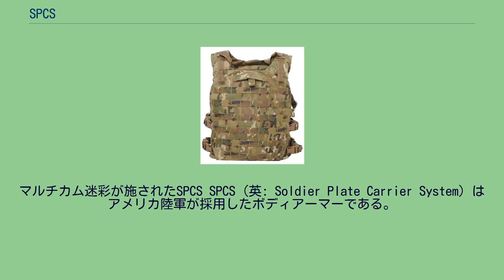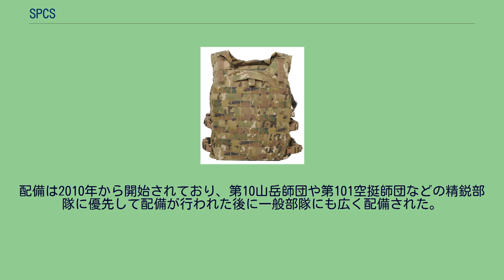SPCS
マルチカム迷彩が施されたSPCS SPCS（英: Soldier Plate Carrier System）はアメリカ陸軍が採用したボディアーマーである。
2010年からIOTVと併用する形で配備される。
アフガニスタンなどの山岳地帯での戦闘を意識して兵士の負担軽減のために軽量化を図っているのが特徴。
従来のIOTVを置換するものではなく追加装備として支給され、IOTVとSPCSのどちらを作戦で使用するかはその場の指揮官の判断に委ねられる。
なお、特殊部隊にはさらに軽量な「MBAV（Modular Body Armor Vest）」が支給されている。
前面と後面および側面に拳銃弾を阻止可能なソフトアーマーと、小銃弾を阻止可能なセラミックプレートを挿入することができるが、軽量化のためにソフトアーマーで防護できる範囲はIOTVよりも減少している。
ソフトアーマーだけでも使用できるほか、側面部分は取り外すことができるため、任務に応じて更なる軽量化も可能となっている。
重量はMサイズの場合ソフトアーマーのみで5.85ポンド（2.65㎏）、プレートを挿入すると21.85ポンド（9.91㎏）になる。
PALSウェビングが全面に施されているため、小銃のマガジンや手榴弾、無線機などのポーチを任務に応じて取り付けることが可能。
IOTVと同じくウェビングテープの部分にも迷彩が施されている。
迷彩に関しては、アフガニスタンに派兵される兵士に支給されるものはUCPではなく現地で行われたトライアルで勝利したマルチカムが採用されている。
配備は2010年から開始されており、第10山岳師団や第101空挺師団などの精鋭部隊に優先して配備が行われた後に一般部隊にも広く配備された。
現在は第2世代（gen2）が配備されている。
^ The Soldier Plate Carrier System – A Journey « Soldier Systems